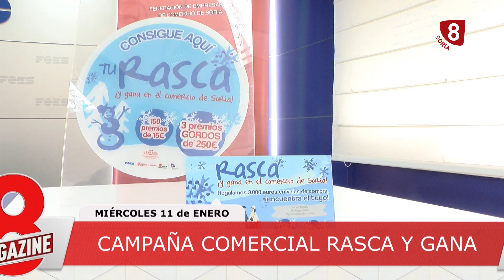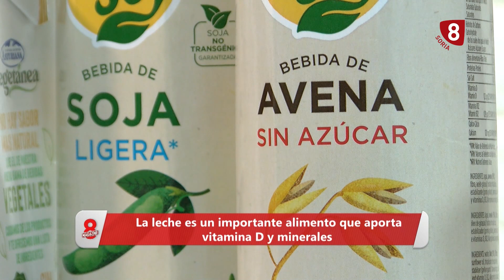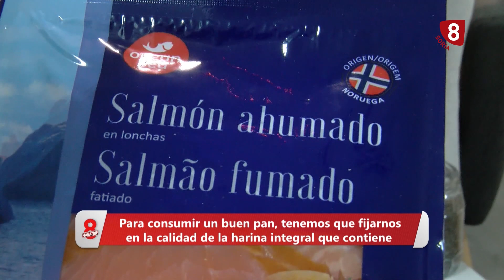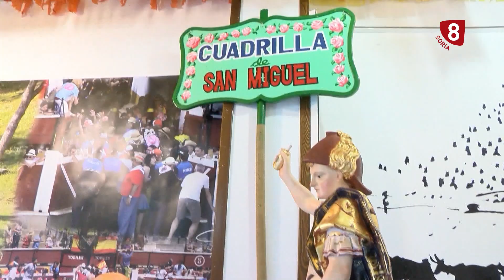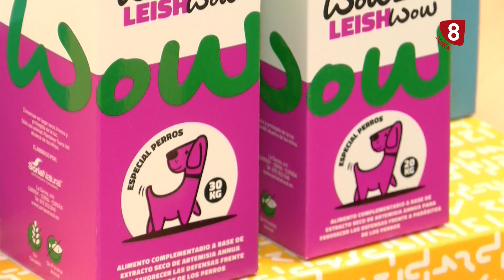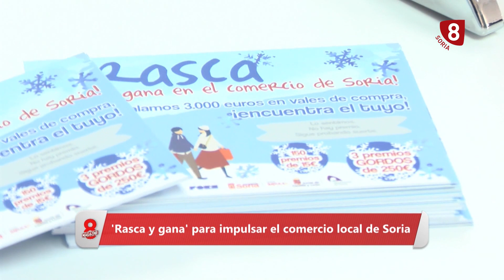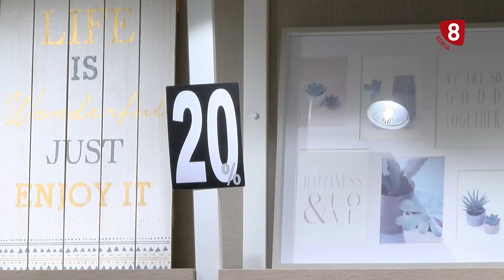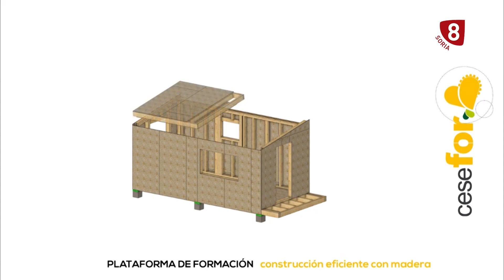8 MAGAZINE SORIA DIRECTO 11/01/2023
La 8 Soria les ofrece en directo su Magazine de tarde, con toda la actualidad más relevante de Soria capital y provincia. Entrevistas, reportajes, eventos y sobretodo actualidad.